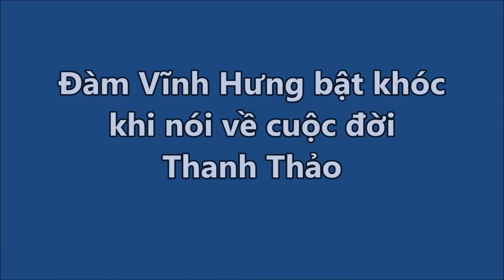Đàm Vĩnh Hưng bật khóc khi nói về cuộc đời Thanh Thảo | Tin Nhanh Nhất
Đàm Vĩnh Hưng bật khóc khi nói về cuộc đời Thanh Thảo.